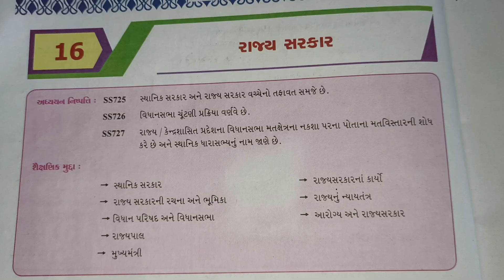ધોરણ 7 સામાજિક વિજ્ઞાન પાઠ 16 સ્વાધ્યાયપોથી 2024 | રાજ્ય સરકાર | dhoran 7 ss path 16 swadhyay pothi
ધોરણ _સાત_સામાજિકવિજ્ઞાન_પાઠ16_સ્વાધ્યાયપોથી